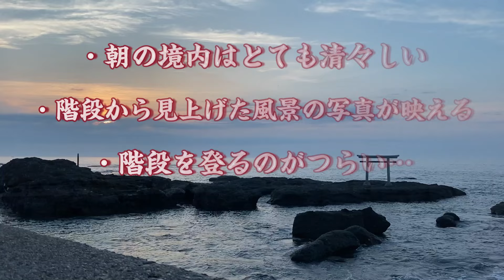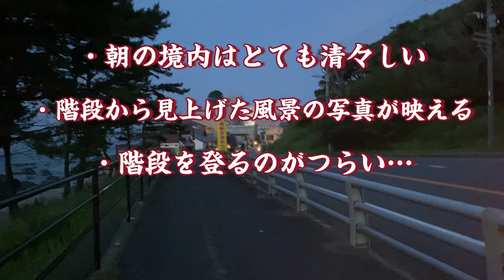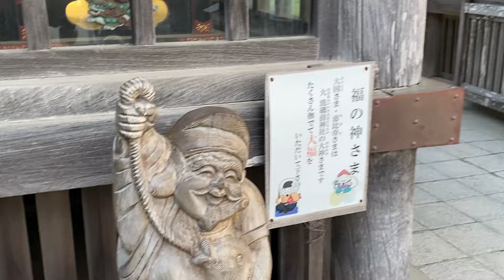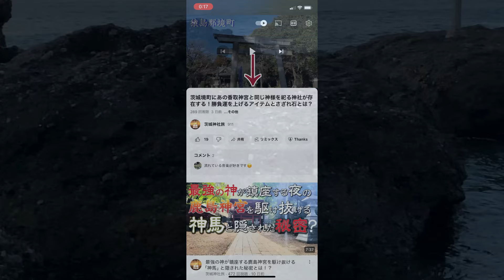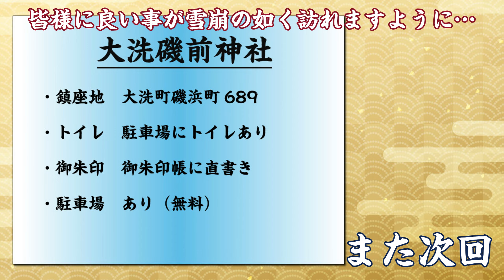茨城の絶景名所神社「大洗磯前神社」への口コミは本当なのか！？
茨城県大洗町に鎮座する大黒様を祀る神社「大洗磯前神社」。御朱印はなんと「直書き」して頂けるそうです。神が降臨した「神磯」。早朝に行くとそこには…初日の出の名所でもある大洗磯前神社をリモート参拝！

・使用BGM
DOVA-SYNDROME　　　「忘れられた神殿」
　　　　　　　　　　　「流星群の夜」

・「茨城神社旅」の人気動画はこちら！
「御岩神社」人生で一度は行きたいパワースポットで〇〇はしてはいけない！